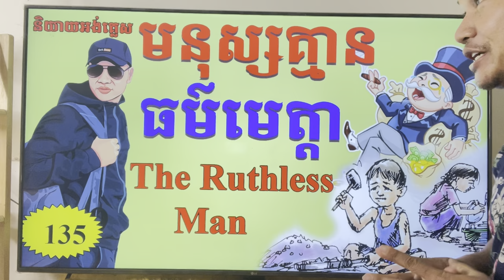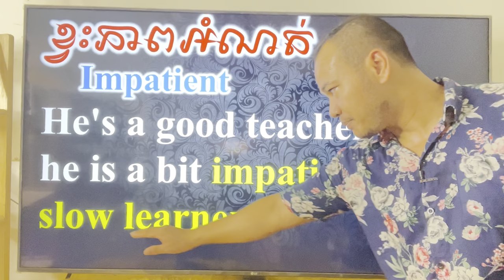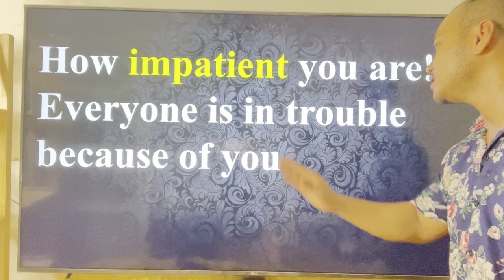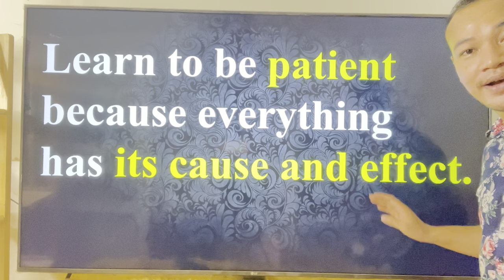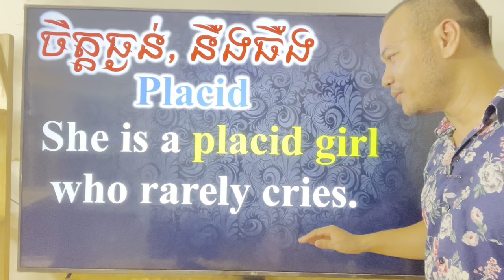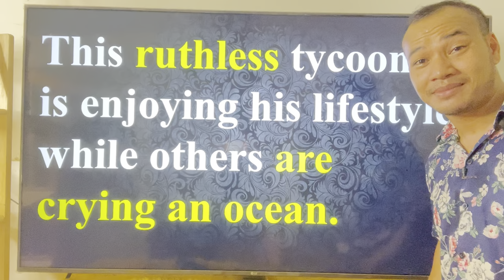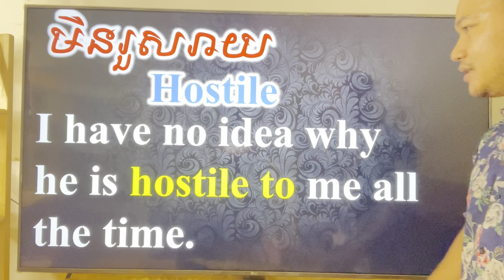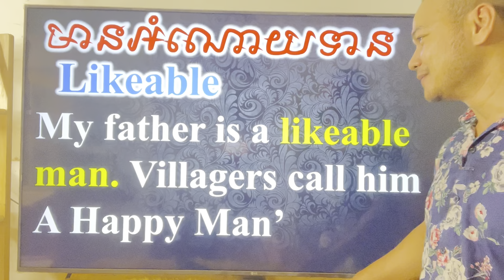Study English, Speak English in 365 Days, Ep.135 |Dek Rean